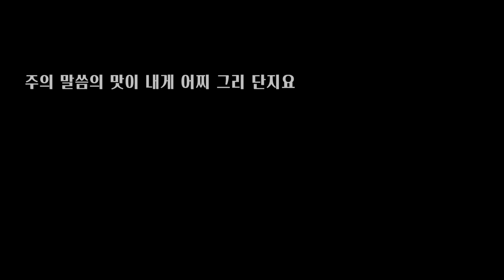Sweet Bible | 시편 28-29편 | 2020-12-15 | 박순래 권사 | 제천안디옥교회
Sweet Bible(스위트바이블)

본문 : 시편 28-29편
낭독자 : 박순래 권사